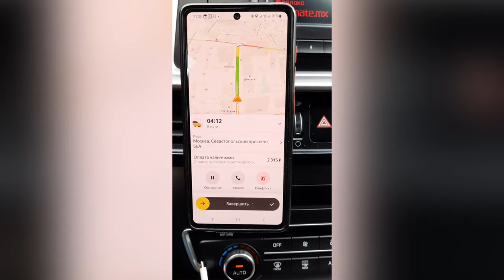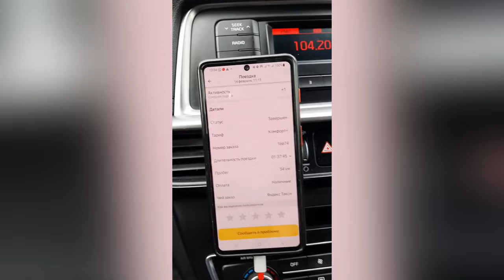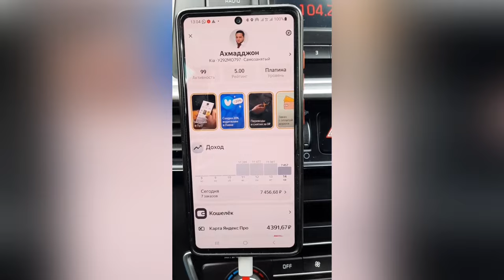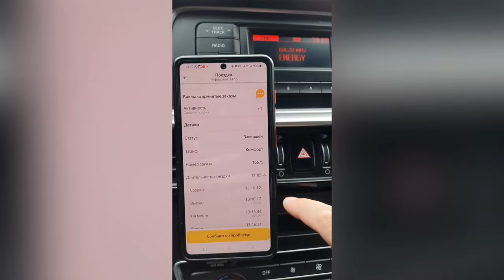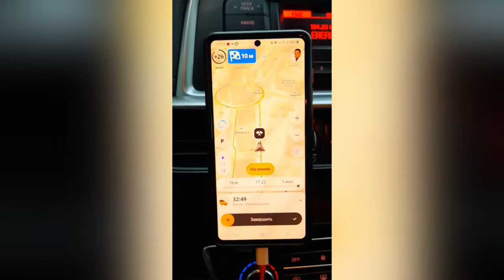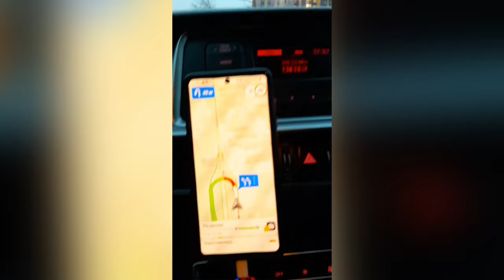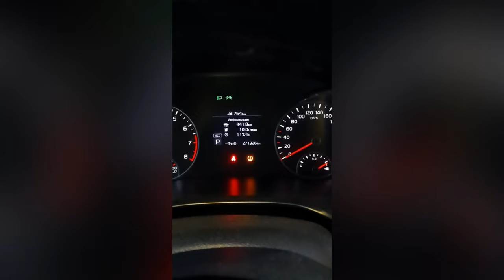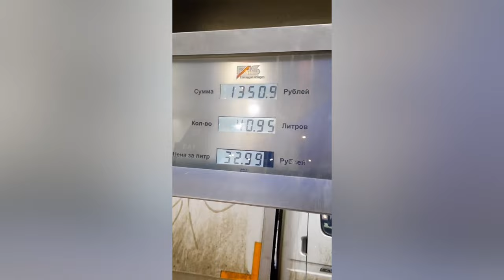Яндекс таксида тариф К+ Пассажир айтяпдики: кириб Магазиндан Айфонимга Провод олиб чиқ14.02.2024 МСК